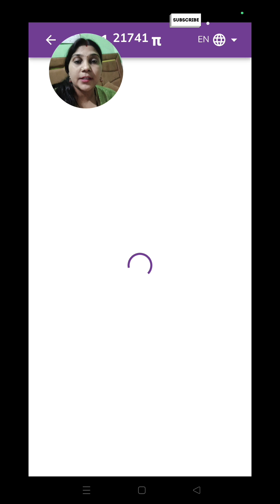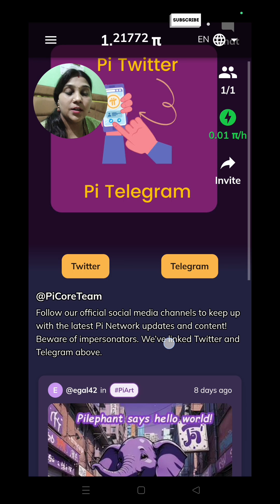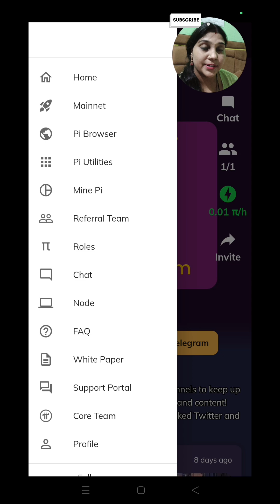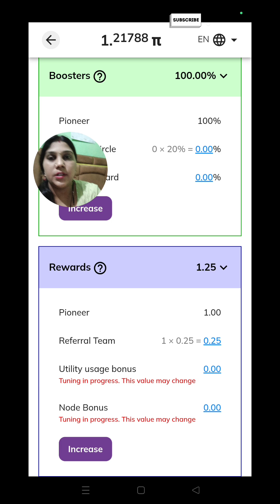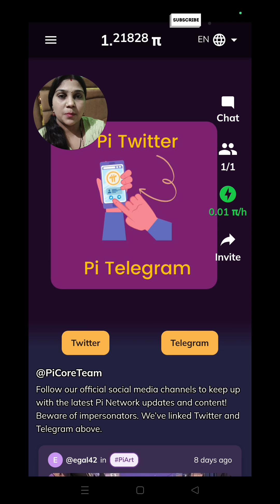Passive Income PI Network Digital Currency 💵💲 App | Transform Your Finances 💯 Generate Money 💸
PI Network App -Pi is a new digital currency developed by Stanford PhDs, with over 55 million members worldwide. and use my username (ammycreator) as your invitation code.

The Pi Network is a mobile-first crypto project based on the Pi coins. The coins are a decentralized cryptocurrency powering the network, whose purpose is to allow users to mine crypto from their mobile phones and encourage decentralized peer-to-peer transacting. So, people can gain Pi coins via the app on this mobile mining blockchain by executing simple tasks on their smartphones.

                                                                                   PRESS the 🔔 bell icon for more new videos weekly 😌❤️